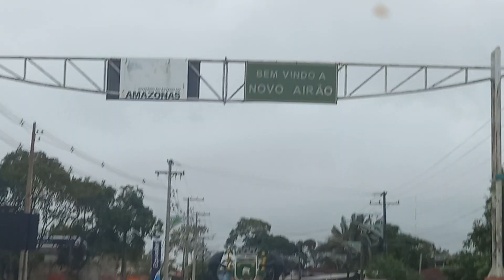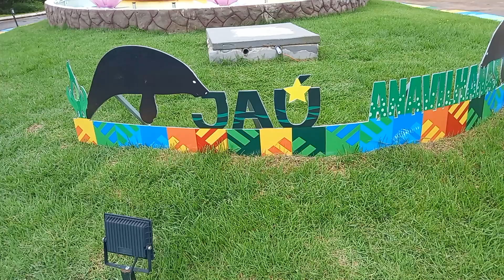Como é uma VIAGEM de CARRO de MANAUS á NOVO AIRÃO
Neste video fiz uma viagem de manaus a novo airão para relatar os pontos turisticos, a condição da estrada e as aventuras desta viagem, espero que gostem.